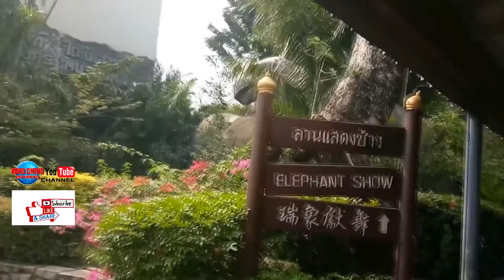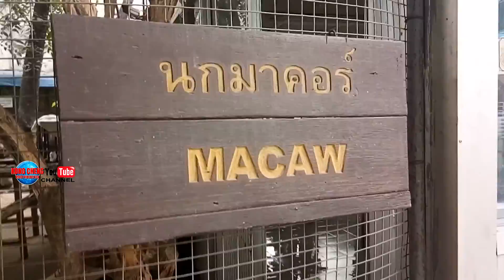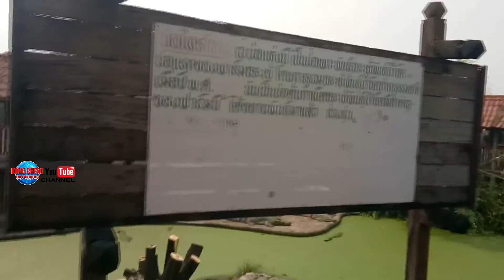Alligator Show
neng thao